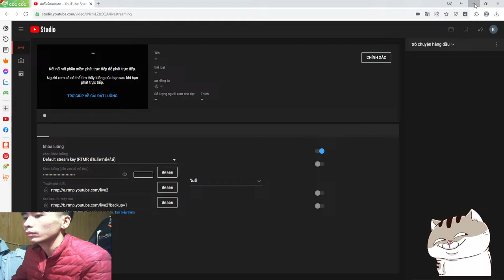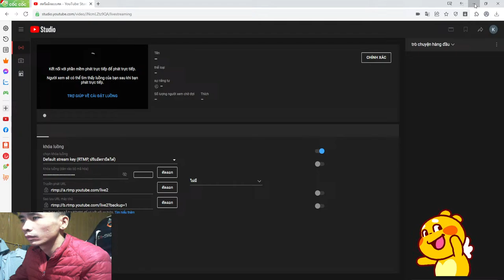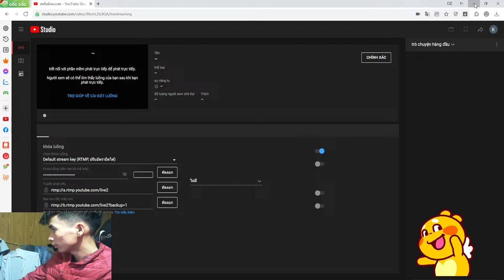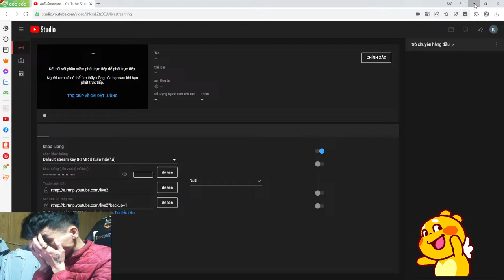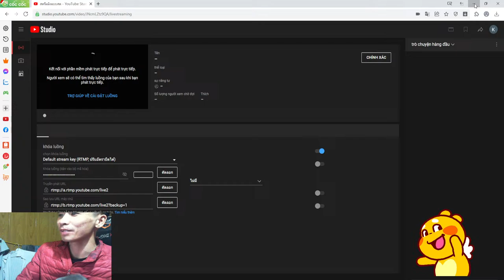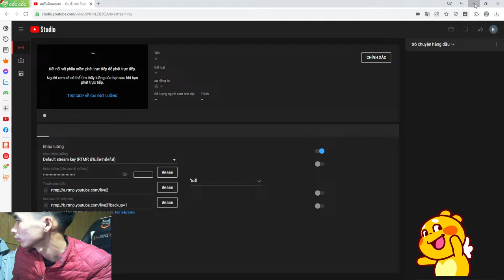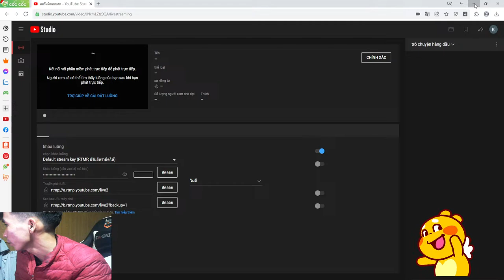Kui beo gaming || Fun game Every Day With Me Ep 01